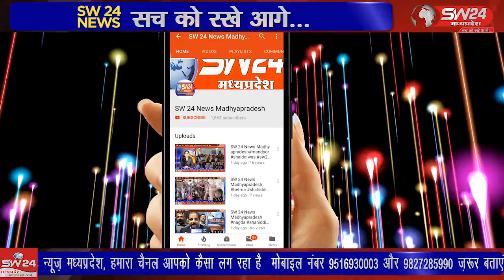SW 24 News Madhyapradesh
kannod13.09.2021 कन्नौद में आगामी त्योहारों को लेकर रविवार को पुलिस थाना कन्नौद पर शांति समिति की बैठक आयोजित की गई